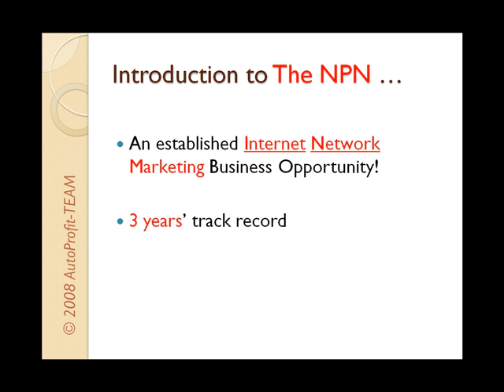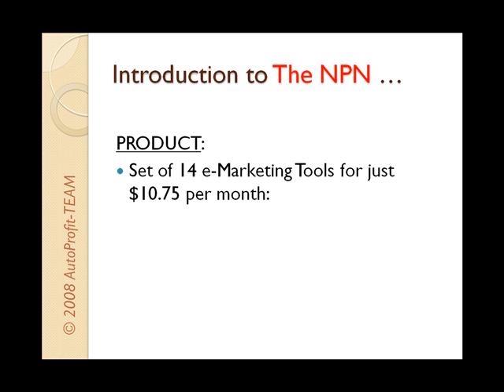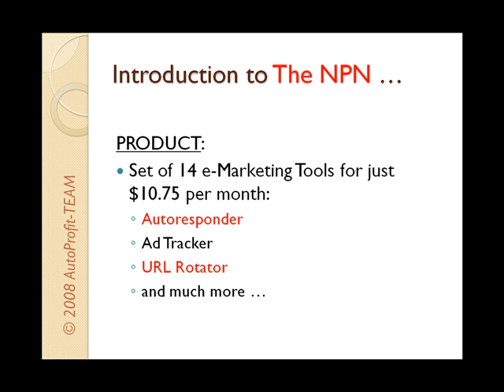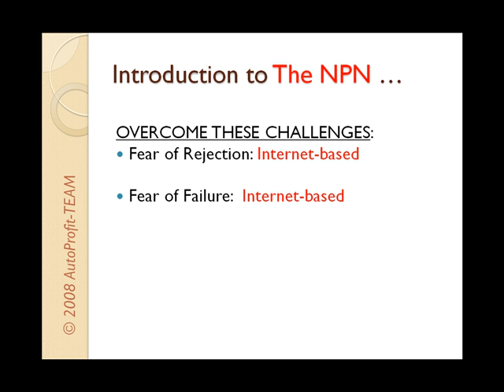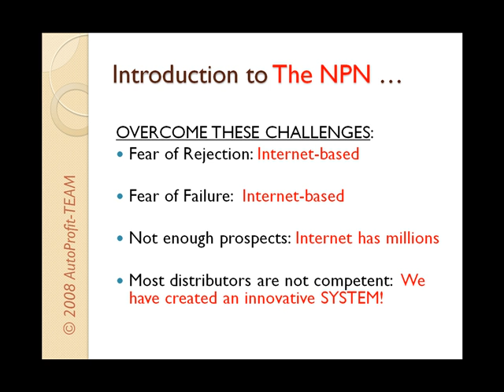NPN Introduction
How does NPN works?